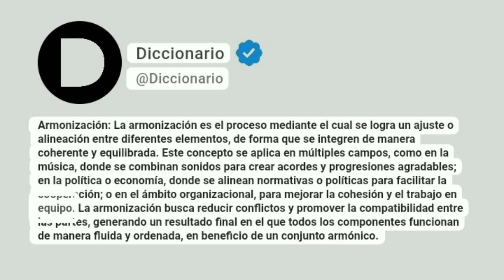Armonización Significado En Español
Armonización: La armonización es el proceso mediante el cual se logra un ajuste o alineación entre diferentes elementos, de forma que se integren de manera coherente y equilibrada. Este concepto se aplica en múltiples campos, como en la música, donde se combinan sonidos para crear acordes y progresiones agradables; en la política o economía, donde se alinean normativas o políticas para facilitar la cooperación; o en el ámbito organizacional, para mejorar la cohesión y el trabajo en equipo. La armonización busca reducir conflictos y promover la compatibilidad entre las partes, generando un resultado final en el que todos los componentes funcionan de manera fluida y ordenada, en beneficio de un conjunto armónico.